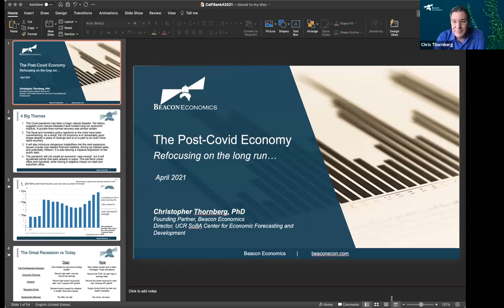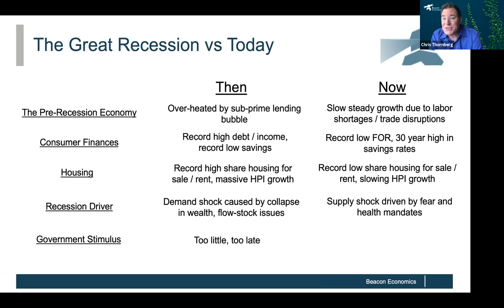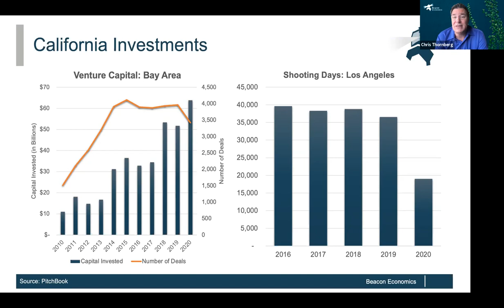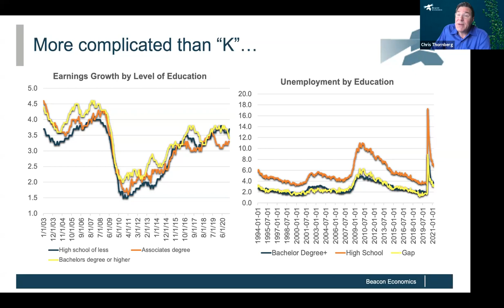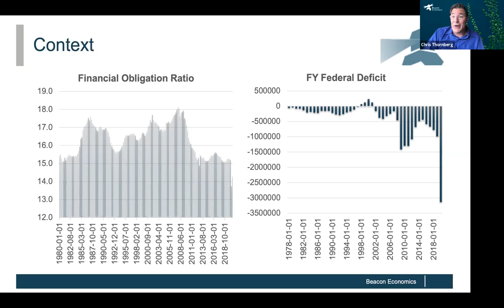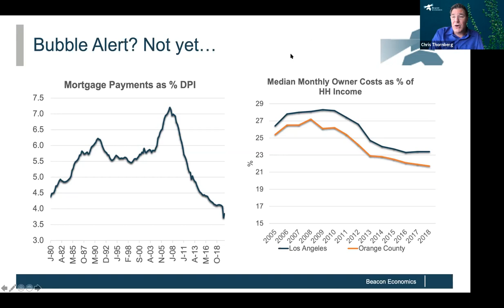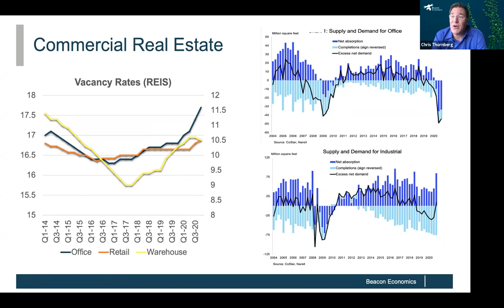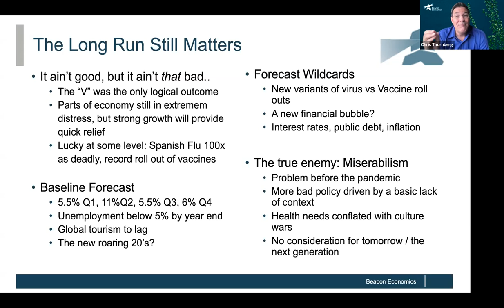2021: Bear Down or Buckle Up?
Don Griffith, CEO | California First Bank
Chris Thornberg, Founding Partner | Beacon Economics, LLC
Jonathan Lee, Principal/Managing Director | George Smith Partners

Discussion Topics:
Taxes, Inflation, COVID-19 & CRE, Increased Fed Stimulus, California Outlook